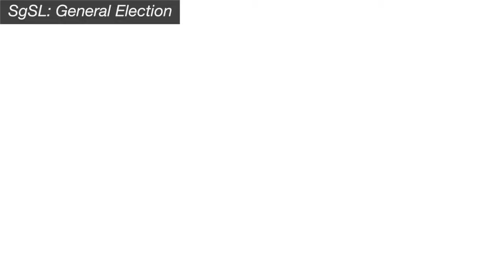SgSL: General Election - Public